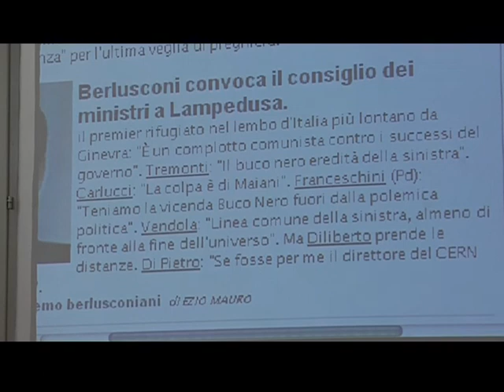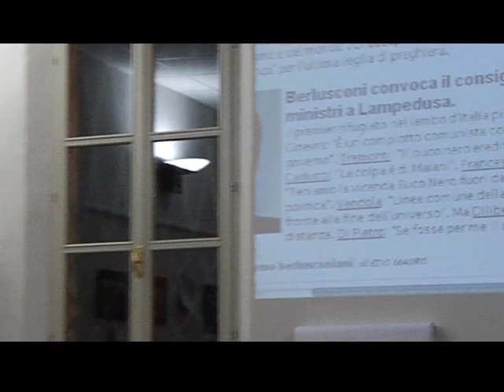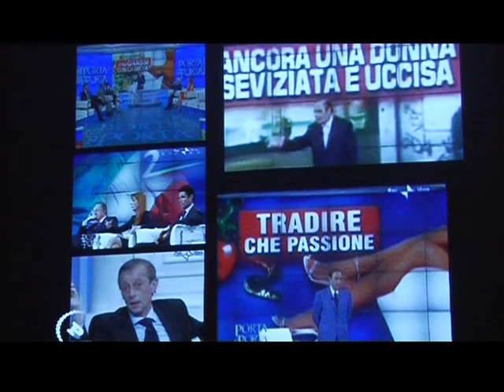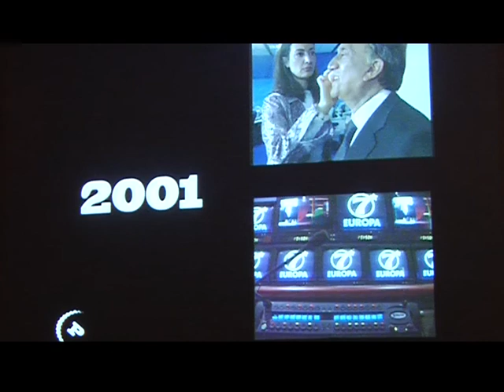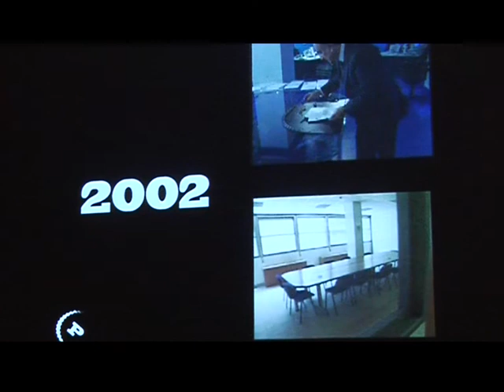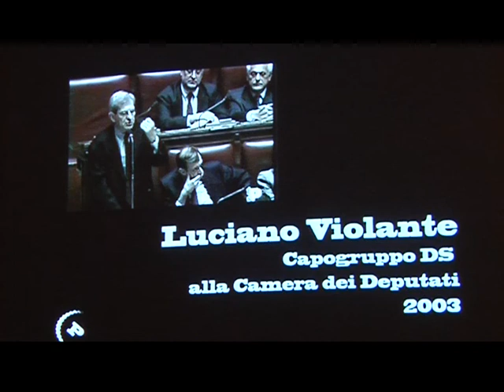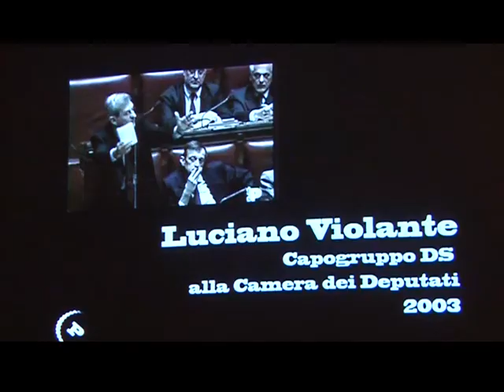Paolo Sylos Labini - Scuola di Etica e Politica "Giacomo Ulivi"